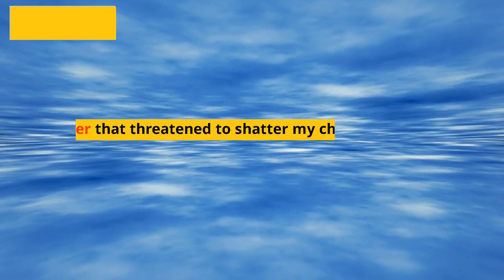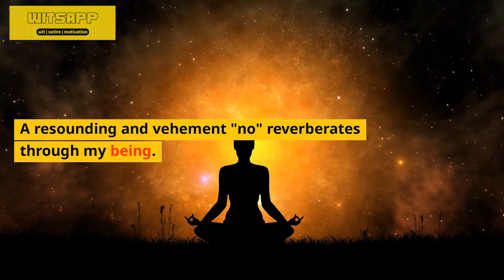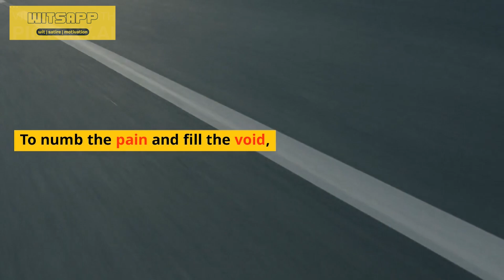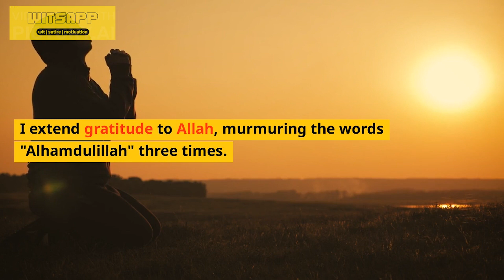A Journey Unveiled: Embracing the Tapestry of Life's Trials and Delights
We possess a remarkable skill for evading pain and suffering; we effortlessly push them aside, pretending they do not exist. In our frantic attempt to avoid facing our inner demons, we keep ourselves perpetually occupied, leaving no room for introspection. When boredom seeps in, we resort to mindlessly scrolling through social media, and when sadness engulfs us, we seek solace in shopping sprees or TV marathons. Unbeknownst to us, this perpetual avoidance perpetuates a never-ending cycle of despair and hopelessness, trapping us in its relentless grip.

While it is true that we may not be directly responsible for the pain we experience, we hold the power to put an end to it. It requires immense humility to acknowledge this truth and take ownership of our role in our own healing. By assuming responsibility, we open doors to personal growth and expansion. We relinquish the dominance of our ego over our actions and decisions, allowing the gentle whispers of our intuitive voice to guide us.

To run from pain is to run from life itself, for it is through embracing life's difficulties and the challenges they entail that we truly flourish and evolve as human beings. Let us strive to accept pain as an intrinsic part of our existence. It is this acceptance that will mend the fragmented pieces of our being, making us whole once more.